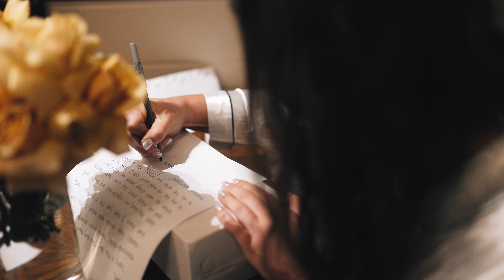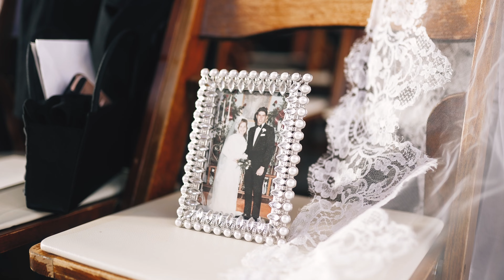Gracey and William // Wedding Video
Filmed by Wales Toney